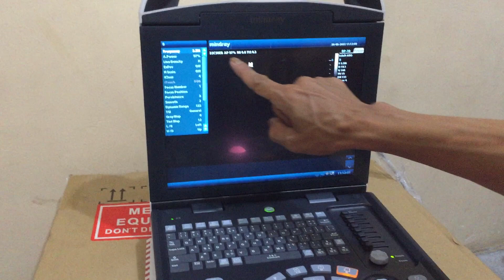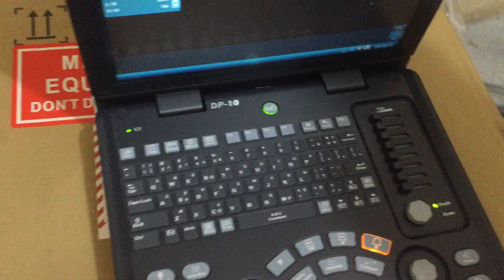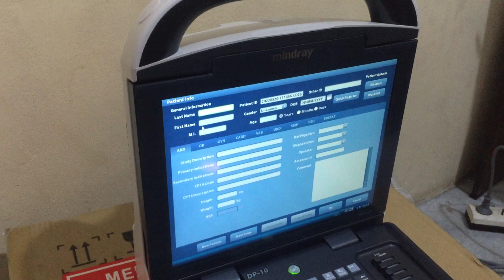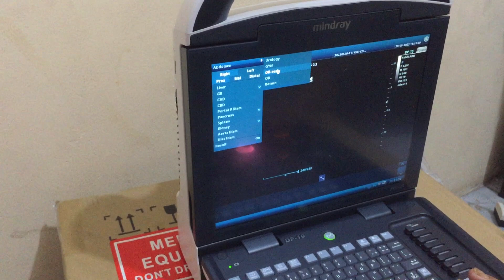CARA MENGGUNAKAN USG | USG Dp 10 Mindray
karyadimedika usg usg2dimensimindray tutorialusg # Tutorial Menggunakan Usg 2dimensi Mindray dp 10..ultrasonography obgyn...usg dp 10 mindray Merupakan usg yang sangat umum dipakai karena Sangat mudah penggunaannya dan Support untuk 2probe.ringan dan simple,Probe bawaan adalah probe Convex.optional probe Linear dan transvaginal. karyadimedika usgdp10untukibuhamil i#asistenbidan